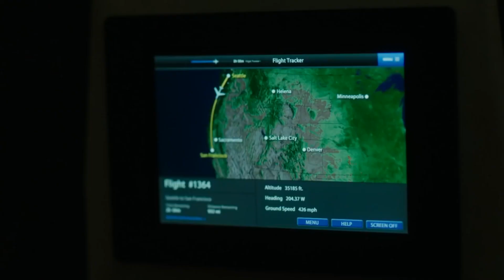TOP 5 FILM AL CINEMA - Novembre 2016 [HD]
Guarda la nostra classifica dei 5 film da non perdere assolutamente al cinema a novembre 2016. Fateci sapere la vostra top 5 e quali film andrete a vedere!

Knight of Cups - 3 novembre
Rings - 10 novembre
La ragazza del mondo - 10 novembre
Animali Fantastici e dove trovarli  - 17 novembre
One Piece Gold - Il Film 24 novembre